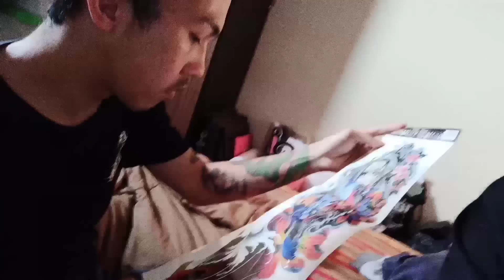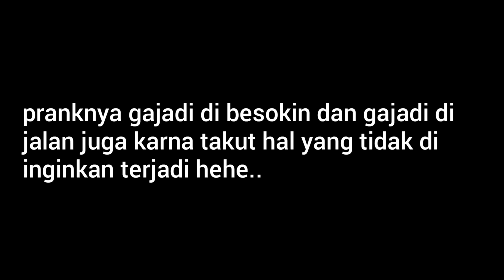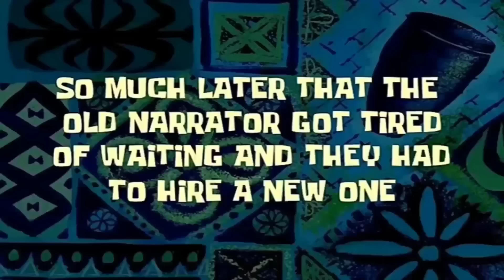PRANK TATO KE NENEK BARBAR HARAPAN BANGSA?! siaaappp!!!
selamat menikmati semoga terhibur, jangan di tiru kesarkasan dalam isi video ini yaaa :)
just for fun yesss!  :)